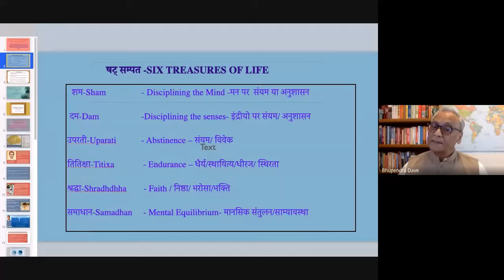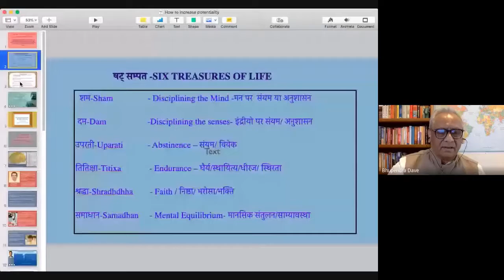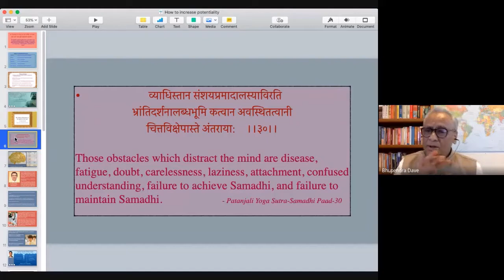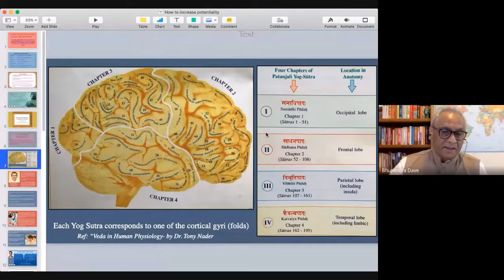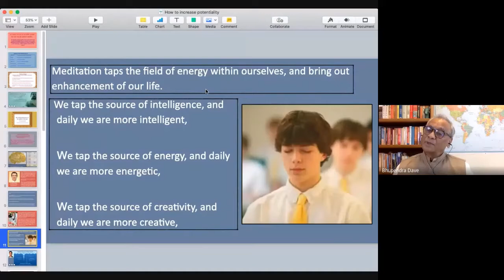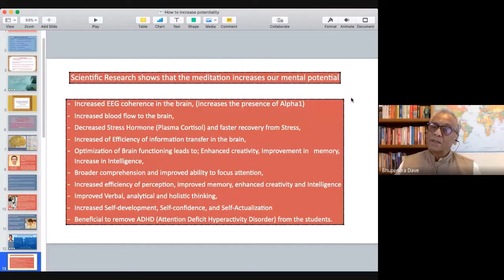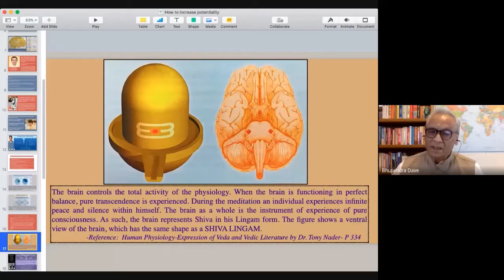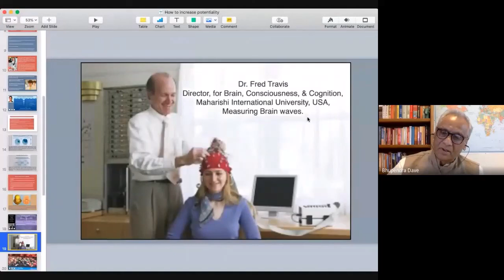A Webinar on "How to develop our potentialities with reference to Vedic Science" | SSEC, Bhavnagar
A Webinar on "How to develop our potentialities with reference to Vedic Science" by Mr. Bhupendra Dave | Organized By Shantilal Shah Engineering College, Bhavnagar.

Speaker:
Mr. Bhupendra Dave,
Faculty at Maharishi Vedic Science Department,
Maharishi University of Management Fairfield - USA